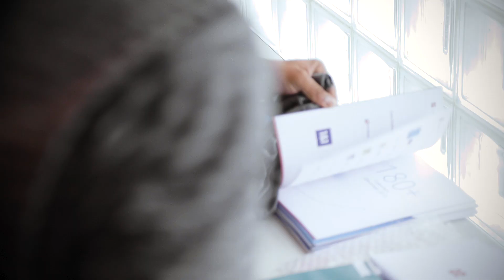Camunda Day Amsterdam 2019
• To learn more about End of Life for both C7 Enterprise and Community Editions, please
• For additional information about migrating to Camunda 8 from Camunda 7, check out our Migration Guide

This video is a recap of Camunda Day Amsterdam 2019. To see other dates & locations for Camunda Days in 2019, please